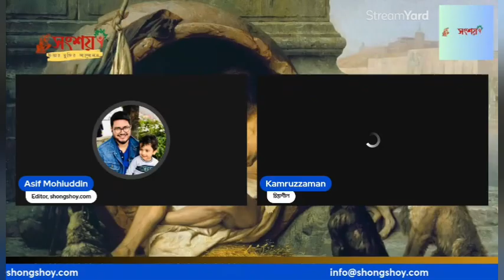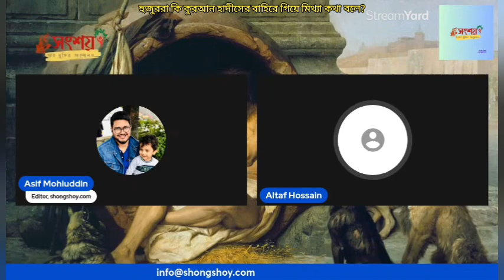হুজুররা কি কুরআন হাদীসের বাহিরে নিজস্ব মনগড়া কথা বলেন?